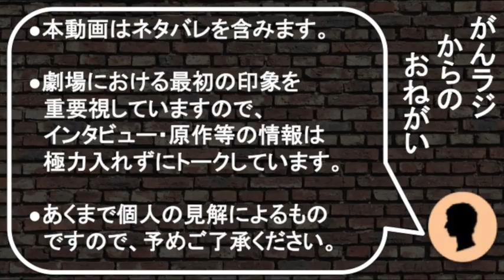【映画】ラジリーマンによる、2018年映画名作選！〜マジでこれは観た方がいい！！〜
Youtubeラジオ番組「がんばれ、ラジリーマン！」の公式チャンネル。
今回は2018年に日本公開された映画作品についてのトークをお届け。

昨年一年を振り返った時に、どんな作品があったのか。
何が面白かったのか、何がすごかったのか、何が感動したのか！！
普段から映画漬けになっているラジリーマンの中から、ジェラともちおが独断と偏見に基づいて、それぞれ３作ずつピックアップしてみました！！

話題のあの作品や、賞をとったあの作品のアレヤコレヤ。
一体どの作品がランクインするのか！！？
是非、ご自身の予想と照らし合わせながら聴いてください！！

まだ観ていない人は、今すぐチェックするんだ！！！

● 映画『ボヘミアン・ラプソディ』メイキング映像「クイーンになるまで」”本物”ブライアン・メイ、ロジャー・テイラーらも絶賛！

● 【ラジオ本編は01:00から】（スキップ可）【宇多丸】ムービーウォッチメン『クリード 炎の宿敵』2019年01月18日　編集：君島広樹

お便りはコメント欄もしくは↓の宛先から！！